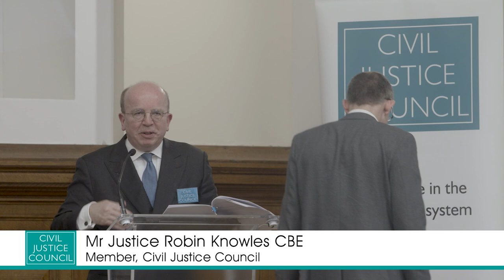CJC National Forum 2019 03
00:06 Robin Knowles introduced the plenary discussion.

03:10 Audience questions and answers.

06:05 HHJ Barry Cotter QC reflected on vulnerable people in the justice system.

13:23 Audience questions and answers.

13:22 Information regarding The Court of Protection.

16:45 Update on Mencap.

18:35 Julip Carp discussed Public Legal Education.

23:42 Audience questions and answers.

24:10 Bar Standards Board gave an on their current work.

26:28 CILEx spoke regarding its membership.

28:32 Adam Micklethwaite deliberated the next steps with Assisted Digital/Digital Support.

33:58 Audience questions and answers.

35:10 View from a litigant in person.

38:06 Vulnerable people using their mobile phone as their main device to communicate with the people and the court.

40:00 Equal Treatment Bench Book which is available online (Cut and paste this link into your web browser)